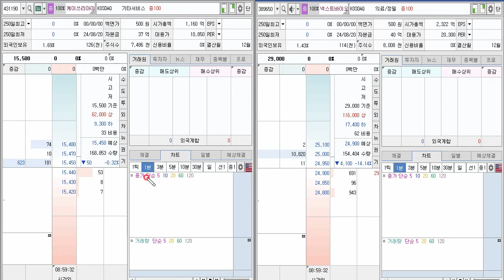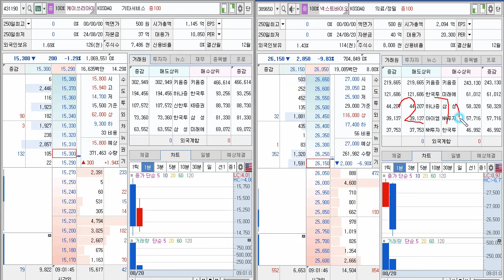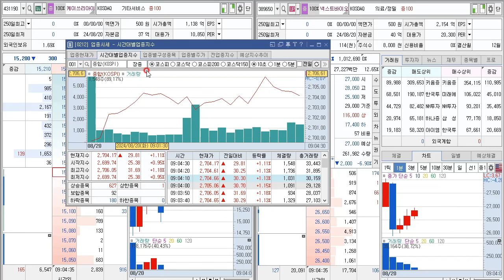넥스트바이오메디컬 케이쓰리아이 20일 화요일 상장일,,, 에라이 5만원 손절...